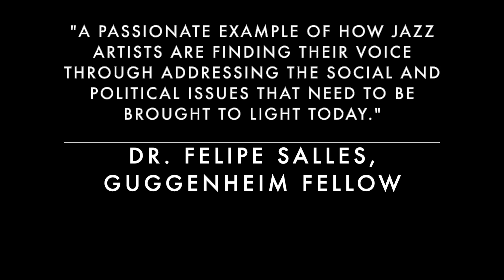I Am Not A Virus Promo